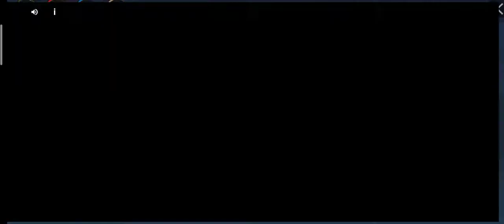The three of us are playing raft survival (part 1)